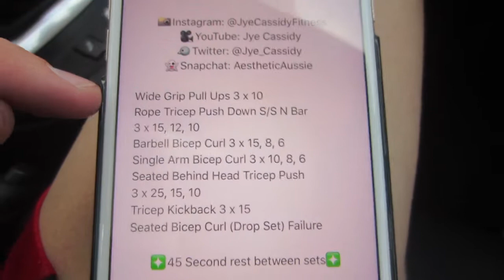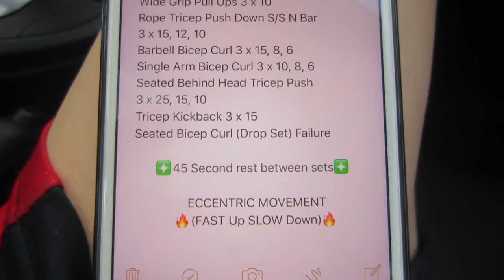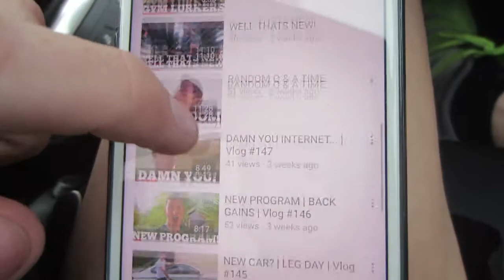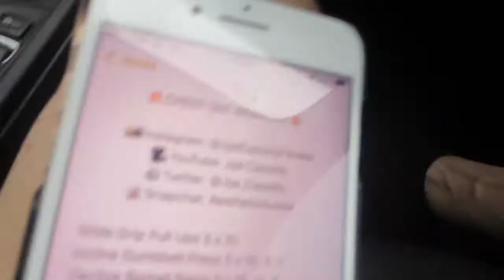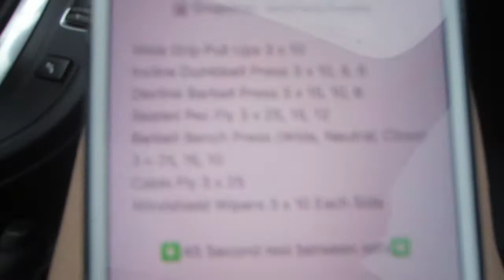NEED YOUR HELP! | EHPLABS PSI PRE WORKOUT REVIEW